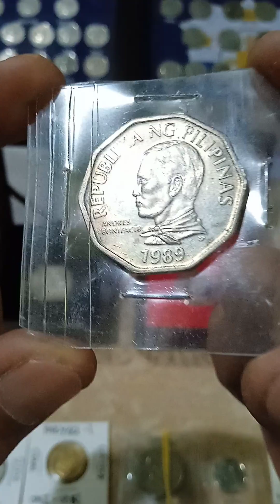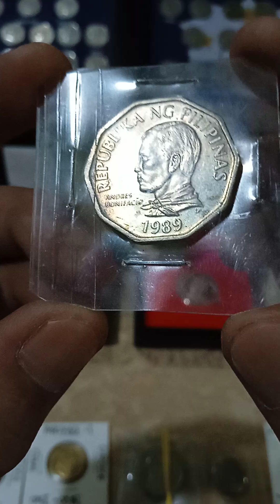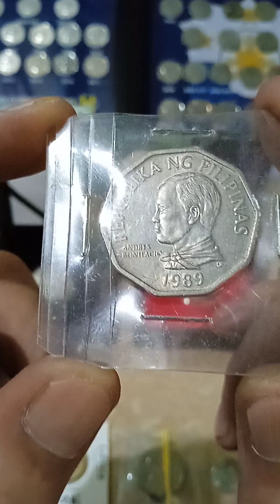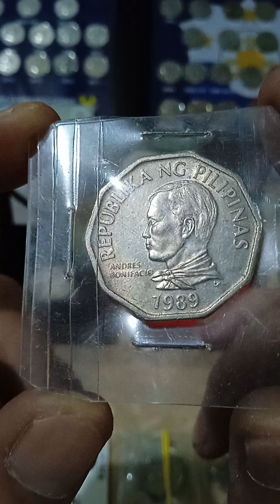mataas na ang presyo nito (2-pesos niyog) years (1989) update price vlog coins